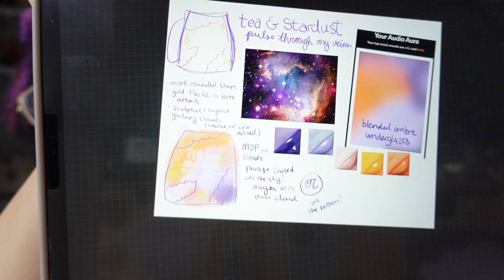JANUARY STUDIO VLOG ✨ Working towards a gallery show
January was a bumpy start but I'm happy to be vlogging again! It was mostly filled with making dice mugs for my upcoming show with Northern Clay Center, opening this friday march 4th. you can find more details about the show here:

0:00 Introduction
3:12 Mind map
3:55 Bullet journal unboxing
8:35 Cleaning the studio
12:46 Mug making + chatting about the gallery show

Special shoutout to my patrons!! They make this possible 💕 Here's where you can find me on the internet: